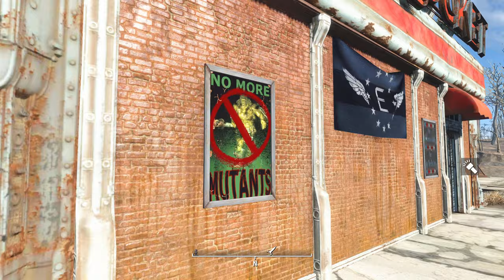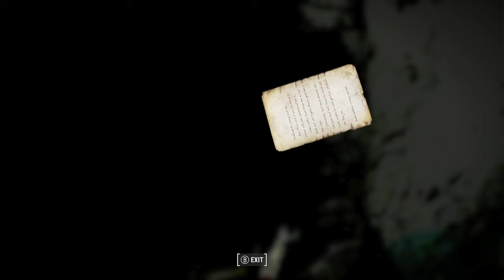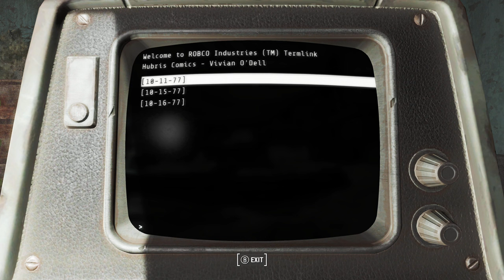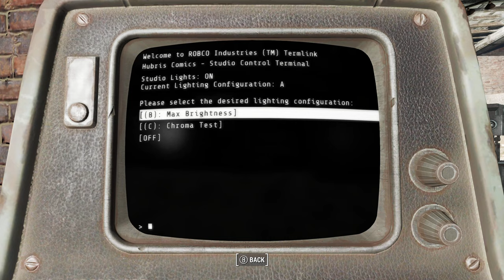Fallout 4 Mod America Rising 2 Part 5 (2 Schoolgirls 1 Cat)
This episode is all about Isabella and Heather getting it on. I mean exploring the commonwealth. It was a blast as always. Enjoy.